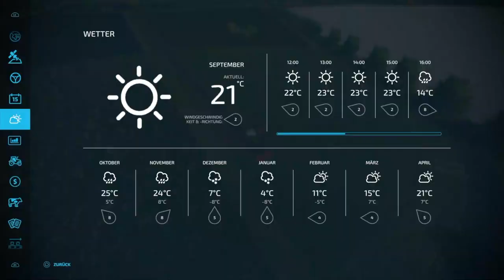LS22 | NEU BARTELSHAGEN 🚜 BigFarm | 👍 33 | Let's Play | PS5 | START bei NULL und SCHWER!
- MIT großen MASCHINEN GRUBBERN! -
Wir werden uns einen neuen Hof bauen und die Felder im großen Stil bewirtschaften ... wie es sich für eine "BigFarm" gehört.